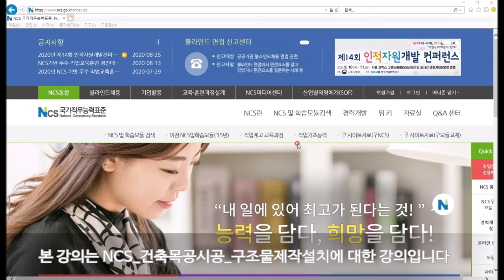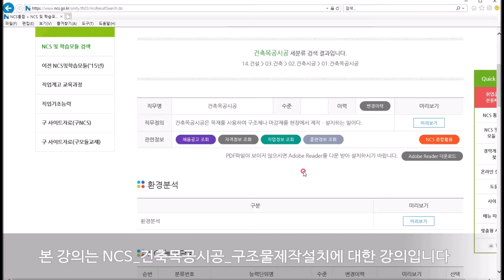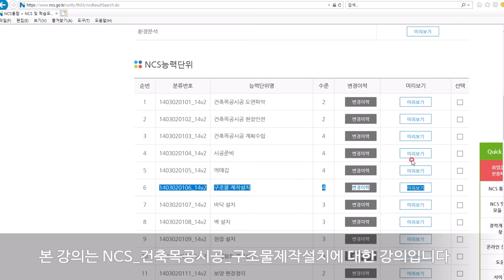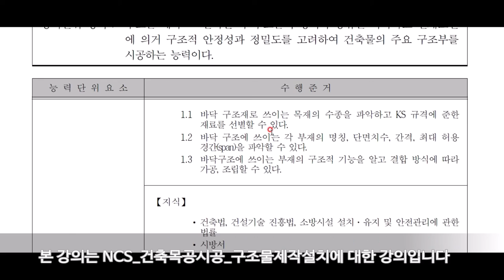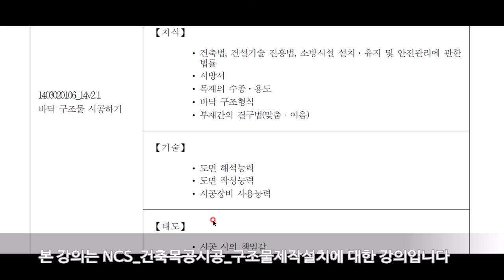(01_구조물제작설치)안샘과 함께하는 NCS_건축목공시공 2020년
안샘과 함께하는 NCS 건축목공시공-구조물 제작.설치 입니다.